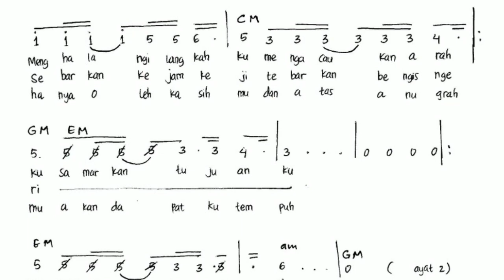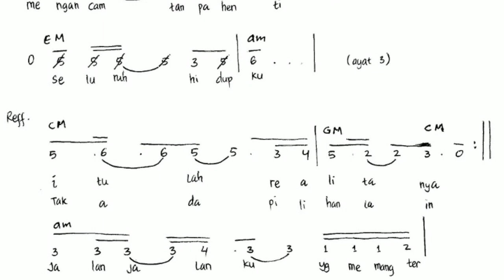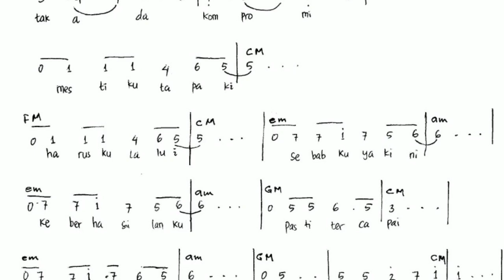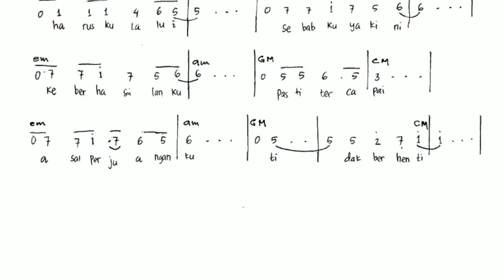Jalanku By Judianto Manurung (ABK)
Karya Lagu "Jalanku" dari saudara Judianto Manurung peserta Lomba Cipta Lagu Aku Bisa 2019.